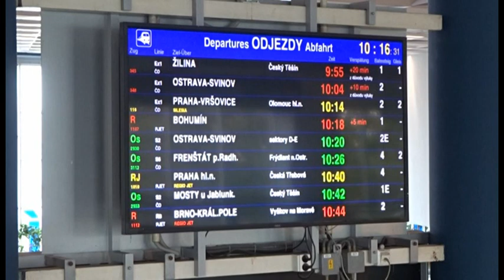JEŠTĚ TO JEZDÍ - 601.díl - 754.086 na trati 323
601) Poruchovost jednotek push-pull na lince Ostrava - Frenštát pod Radhoštěm je dlouhodobě vysoká. Náhradou bývá lokomotiva 750.7/754 se soupravou vozů Bdt. Ty se však na počátku listopadu 2023 staly v bohumínském depu nedostatkovým zbožím, a tak na trať 323 vyjely vozy B a BDs, které v letní sezóně můžeme vídat na rychlících do polských přímořských letovisek Hel a Kolobrzeg.